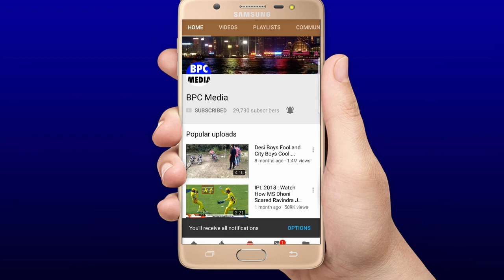देखिये,Pandya के नाम से ही थर थर कांप रही है पाकिस्तान की टीम Sarfaraz ने किया होश उड़ाने वाला खुलासा